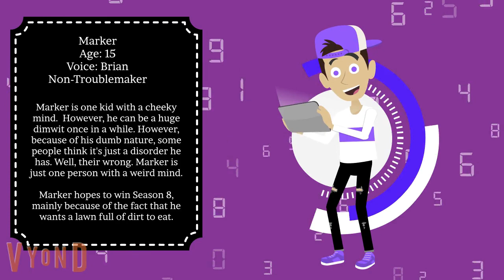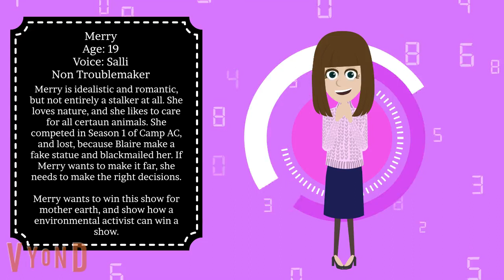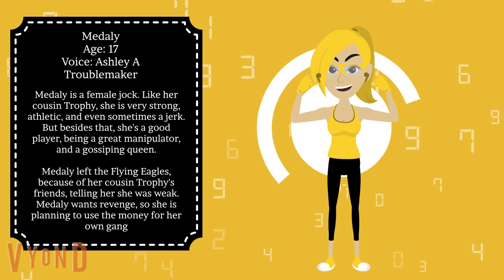Season 8 Cast Revealed